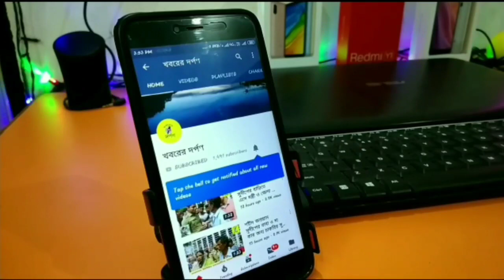ভুয়ো চিকিৎসক সন্দেহে এক ব্যক্তিকে আটক করল চন্দননগর থানার পুলিশ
ভুয়া চিকিৎসক সন্দেহে ধরা পড়ল এক ব্যক্তি।এই ব্যক্তি আজ চন্দননগর মহাডাঙ্গা কলোনিতে কিছু মানুষের দেহের তাপমাত্রা কত আছে সেটা তিনি পরীক্ষা করছিলেন এবং বেশ কয়েকজন তার কাছে পরীক্ষা করেন প্রত্যেকেরই বয়স 50 থেকে 60 এর মধ্যে পড়ে বেশ কিছু শিশু আছে তার কাছে চিকিৎসা করার জন্য সেইমতো খবর যায় চন্দননগর থানাতে চন্দননগর থানার আধিকারিক গিয়ে সেই ভুয়া ডাক্তার কে ধরে ফেলে এবং এই মুহূর্তে তিনি চন্দনগর থানাতে তাকে বসিয়ে রাখা হয়েছে এবং জিজ্ঞাসাবাদ চলছে